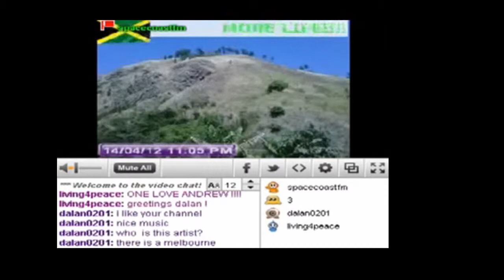web cam reggae radio